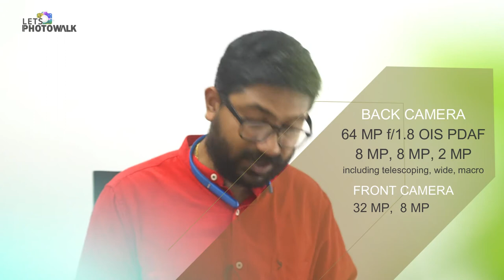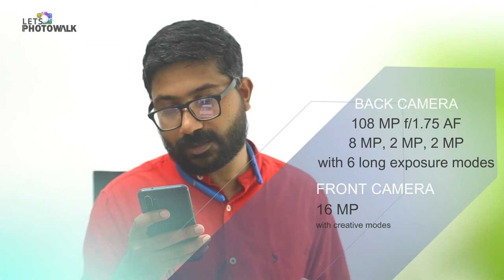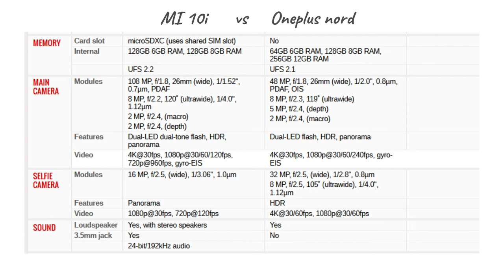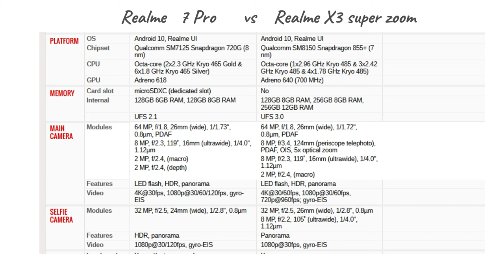മൊബൈൽ ഫോട്ടോഗ്രാഫി| 30000 ഇൽ താഴെ | BEST CAMERA PHONES 2021 | mi10i REALME ONEPLUS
മൊബൈൽ ഫോട്ടോഗ്രാഫി   വേറെ ലെവൽ ആക്കാൻ 30000  താഴെ വിലയുള്ള  മികച്ച  സ്മാർട്ട് ഫോണുകൾ  നോക്കാം .

 റിയൽമി  എംഐ , വ ൺപ്ലസ്  തുടങ്ങിയ  ബ്രാൻഡുകളുടെ 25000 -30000  റേഞ്ചിൽ  വരുന്ന നാലു  സ്മാർട്ട് ഫോണുകൾ പരിചയപ്പെടാം

HI FRIENDS TODAY IN THIS VIDEO WE ARE DISCUSSING ABOUT THE CAMERA FEATURES AND KEY SPECS OF FOUR SMART PHONES IN  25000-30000 RANGE
REALME
XIAOMI  ONPLUS NORD 5G
REALME X3